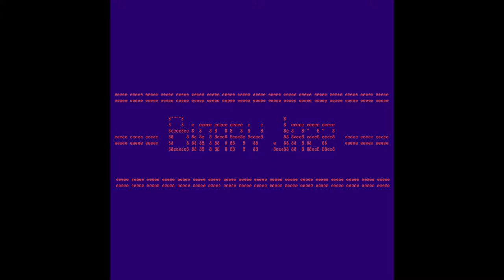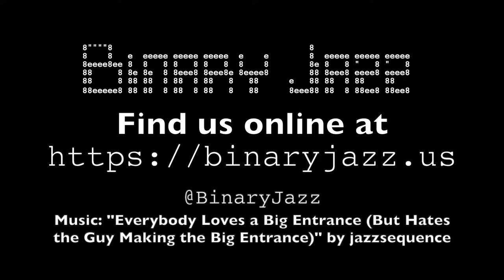Binary Jazz - Episode 1000100: Pioneer Movement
The distance from the center of a 0 to the round part, a movement of individuals advocating for pioneering habitation on Mars, or the description of movement of pioneers, who knows? This episodes discusses the correct occupation to have when you are playing Oregon Trail, core rope memory and ultimately devolves into an extremely geeky developer conversation that you can probably skip. We then talk about the highlight of our weeks which is also very developer-centric, so probably you can just skip this episode entirely if you're not one.